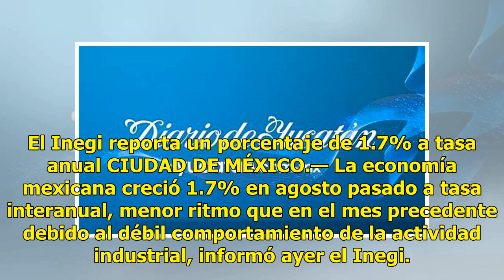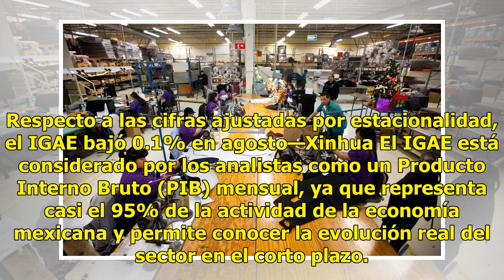Economía crece a menor ritmo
El Inegi reporta un porcentaje de 1.7% a tasa anual CIUDAD DE MÉXICO.— La economía mexicana creció 1.7% en agosto pasado a tasa interanual, menor ritmo que en el mes precedente debido al débil comportamiento de la actividad industrial, informó ayer el Inegi. El llamado Indicador Global de la Activid...